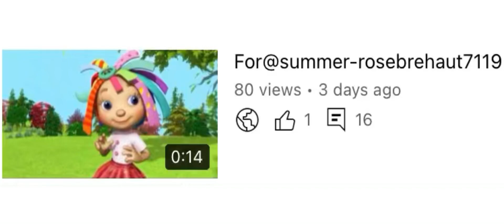I Gave You A Reply On This Video Yesterday@summer-rosebrehaut7119